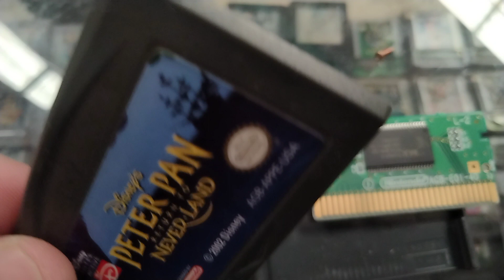Peter Pan return to neverland game boy advance